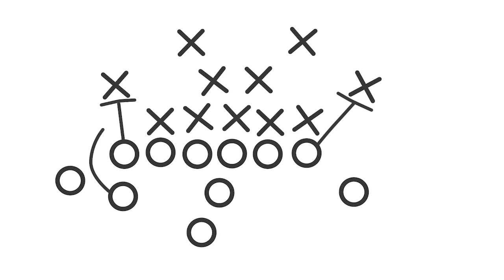The Playbook Podcast: Kevin Mays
Kevin Mays is the owner of Flint United Basketball Club in Flint, MI.  Kevin is a former Division 1 two-sport athlete who talks about how that plus his impressive leadership résumé have led to where he is today with Flint United.  Please tune in to hear about the work ethic and leadership skills of a true “All-American.”